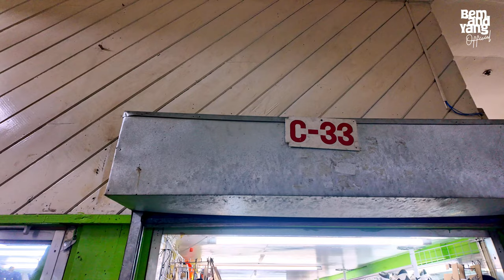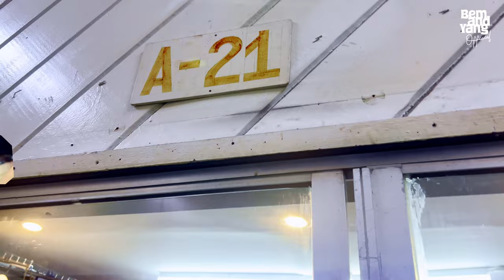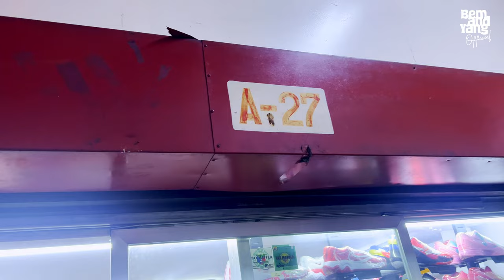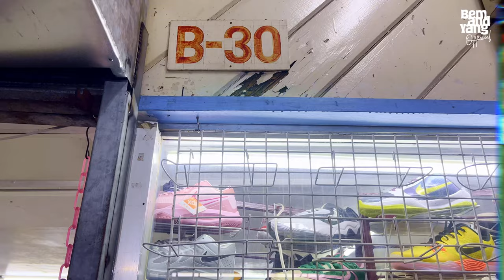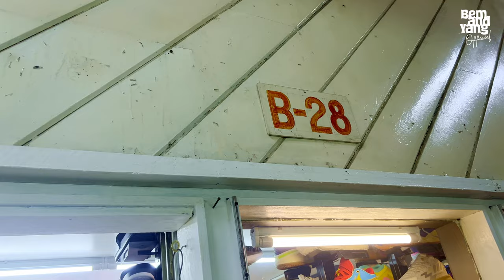Cartimar Pasay Bargain Shoe Sabrina, Crocs, Stan Smith, Kobe Price requested Part 4 🇵🇭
From popular brands like Kobe, Stan Smith, Crocs, Sabrina, and many more, We'll keep you informed on the best deals and trends in the market.

Timestamps:
00:00 Highlights